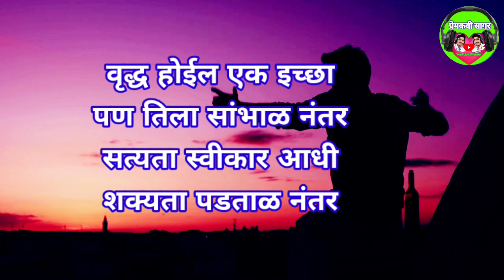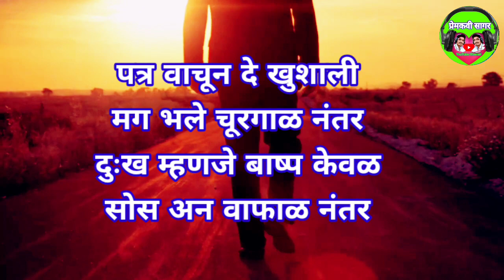सुंदर गझल | टाळ वा कवटाळ नंतर | मराठी गझल राहुल कुलकर्णी | सादरकर्ते प्रेमकवी सागर| marathi gazal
सुंदर गझल .. 😊🙏🏻🖊️ 🥰👍🏻🖊️🤗🖊️

trending trendingreels shortvideo reelsinstagram trendingnow trendingmusic viralreels youtube#marathikavita⛈️🌧️🌩️☔️🌂

जराशी धुगधुगी होती | मराठी कविता | ममता सिंधूताई सपकाळ | jarashi dhugdhugi hoti. |marathi poetry

Kasa karu mi prem tuzyavar
 mamta sapkal

ममता सिंधुताई सपकाळ
ममता सिंधुताई सपकाळ यांची कविता..
तुला ही टोचते आहे म्हणे ती सल कधीची.- ममता सपकाळ | मराठी कविता ममता सपकाळ शेरो_शायरी_खजाना

mamta sahu
mamta shindhutai sapkal gazal
mamta shindhutai sapkal kavita

mamta sachdeva

mamta sarkar

mamta santali video

mamta satyarthi
marathi gazal

mamta santali video 2022
mamta sahu cg song

mamta sakpal gazal
mamta sakpal marathi gazal
mamta sakpal gazal marathi
gazal mamta sakpal marathi
mamta sakpal marathi gazal mala

ममता सपकाळ.. "गझलरंग" १३ फ़ेब्रुवारी २०१४ सुरेश भट गझलमंच प्रस्तुत... "गझलरंग" मराठी गझल मुशायरा... १३ फ़ेब्रुवारी २०१४ एस. एम. जोशी सभागृह, नवी पेठ, पुणे

माई सिंधुताई सकपाल# अदभुत पर्सनैलिटी की महिला बेटीबचाओ marathipoetry मोटिवेशनल वीडियो

2010 Mind of Steel award winner Sindhu Tai tells her story
स्मशानात खाल्लेली भाकरी विसरणे अशक्य. - Sindhutai Sapkal I Marathi I Inspirational I Motivational

सुंदर विचार | जगताना असे जगा कि..|मराठी विचार | सिंधुताई सपकाळ विचार | @premkavisagarofficial7046